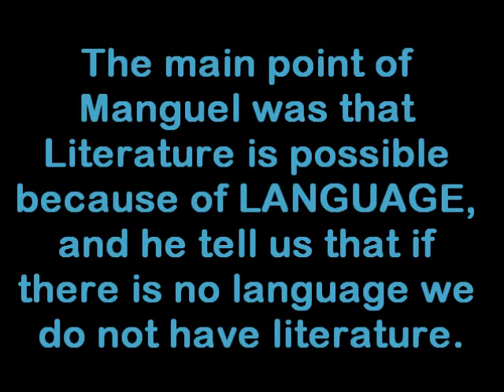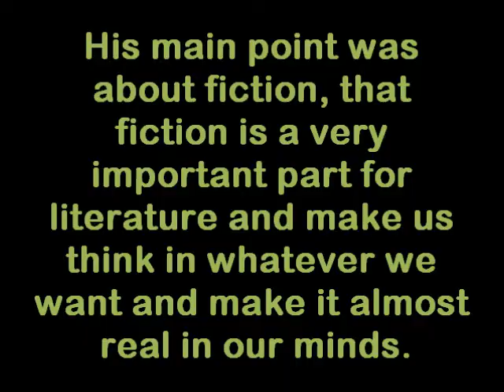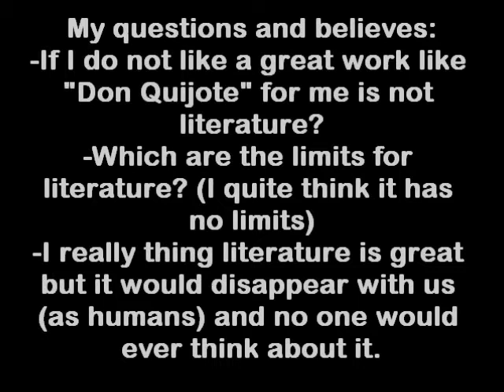What is Literature